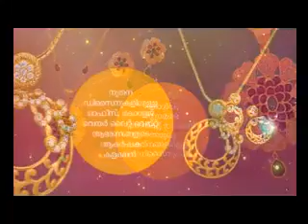KOZHIKODE JILLAVARTHAKAL 14 10 2014